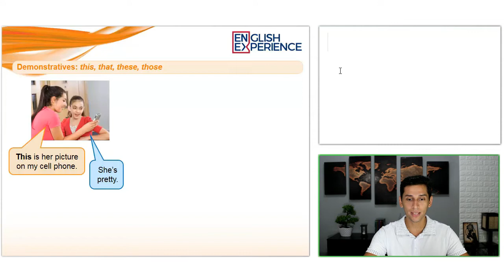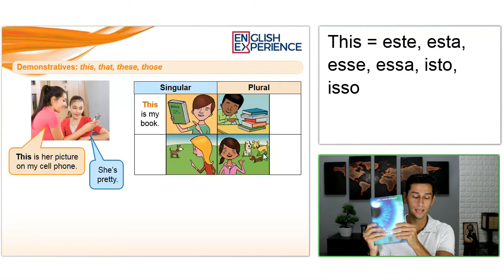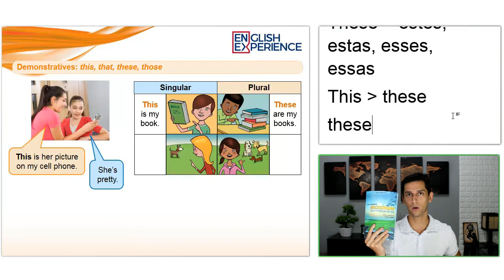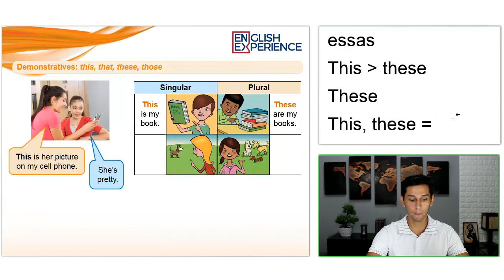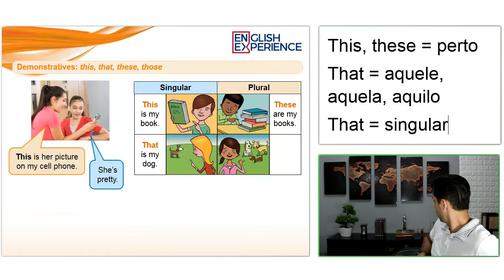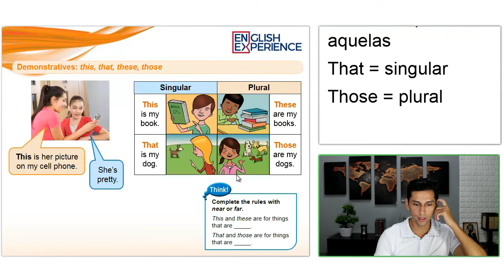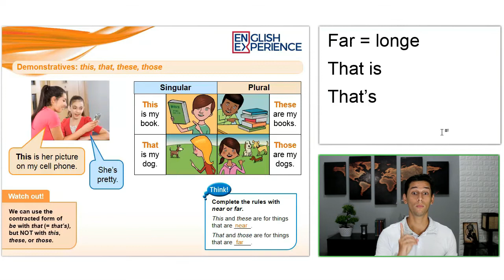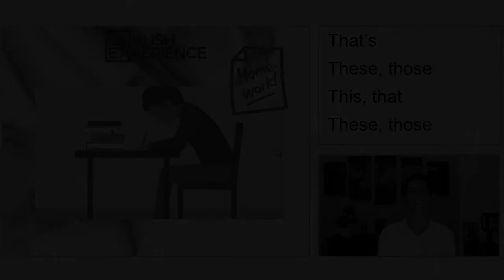Pronomes demonstrativos em Inglês THIS, THAT, THESE, THOSE - Aula de Inglês 06 com PDF e MP3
Finalmente você vai aprender como usar os pronomes demonstrativos em Inglês, os famosos "this, these, that e those". Pode ficar tranquilo que esta aula será simples e eficiente para garantir o seu aprendizado ;)

Buscas comuns:

1 - Aprender inglês
2 - Inglês Básico
3 - Aprender inglês online
4 - Aprenda inglês com histórias
5 - Aprender inglês rápido
7 - Como Aprender Inglês
8 - Histórias em Inglês
9 - Audiobooks em Inglês
10 - Dica de Inglês
11 - Inglês para iniciantes
12 - Textos em inglês
13 - Gramática de inglês